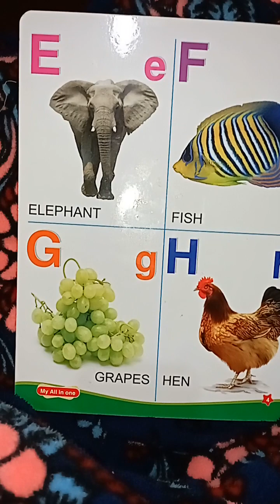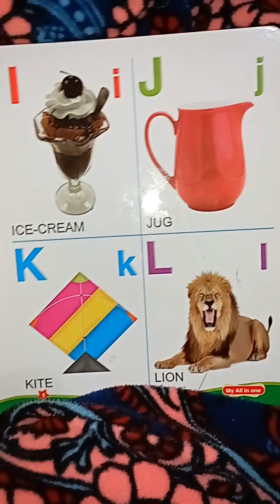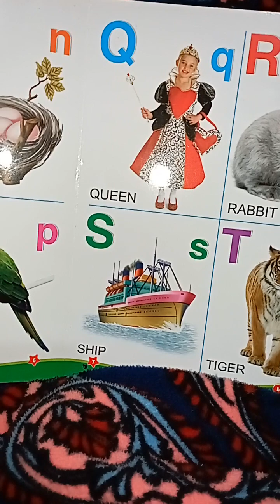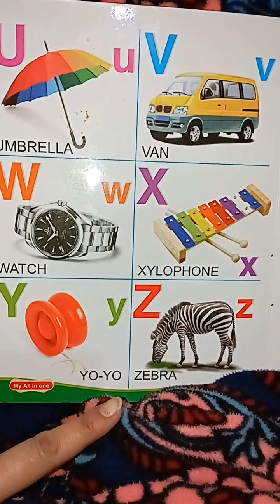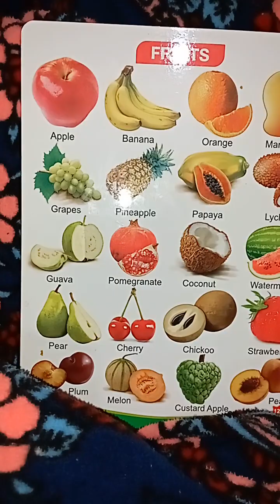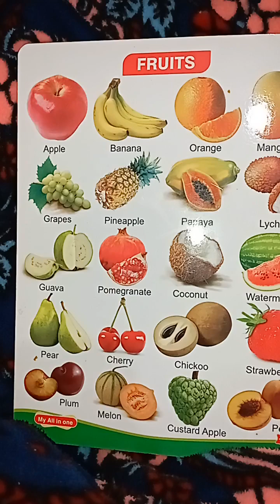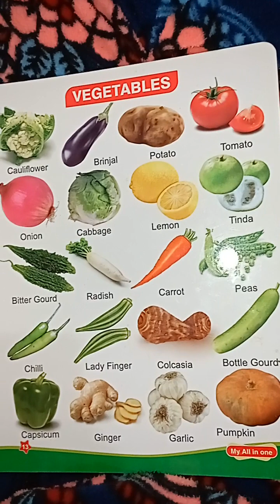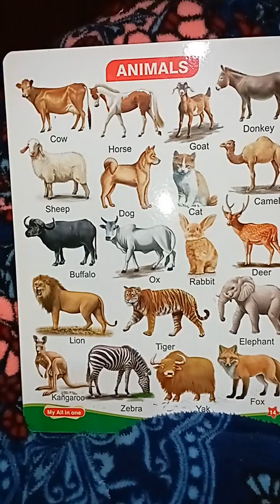Mini Vlog,Beti ko padha rahi thi,was teaching my child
Mini Vlog | Beti ko padha rahi thi | was teaching my 👶child youtubeviralvideo teachingchildren @FaikaIbraheem